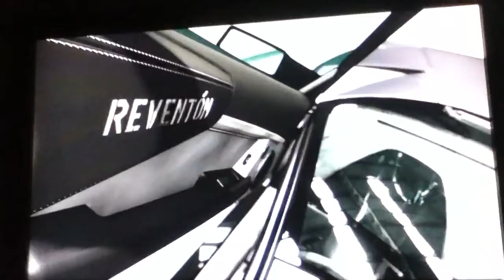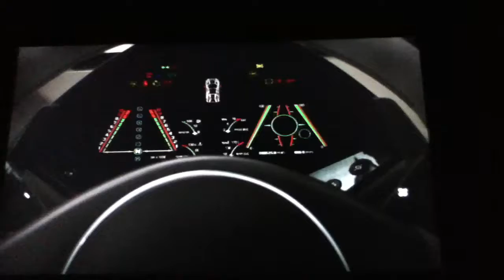Forza 4 AutoVista Lamborghini Reventon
AutoVista your of Lamborghini Reventon